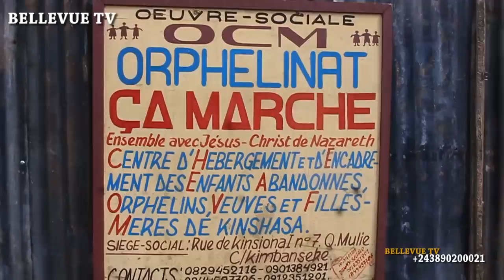BELLEVUE A L'ORPHELINANT DE KIMBANSEKE